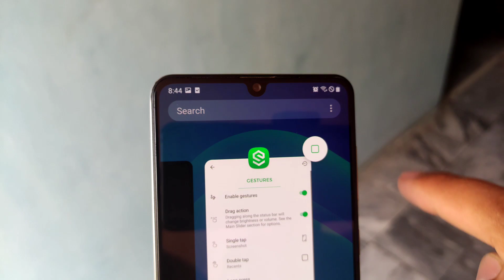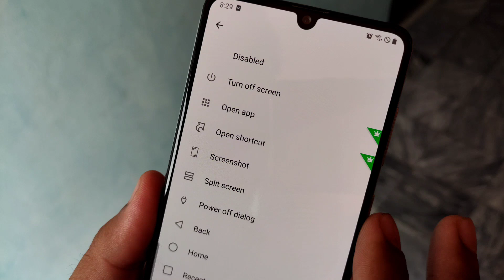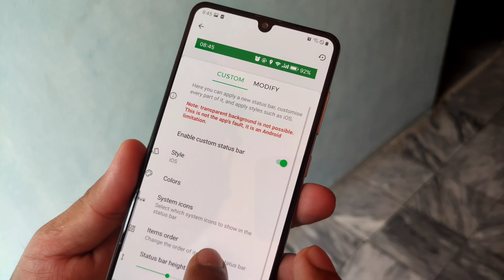Android Mobile Hidden Secret Tricks And Setting 🔥😱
App Link 🔗🔗

Queries.

android tricks
android
android tips
tech
hidden android tricks
android apps
top 5 secret tricks in your android phone
mobile tricks
secret android settings
android secrets
android settings
best android tips and tricks
mobile trick
mobile secret tricks
android secret tricks
secret apps